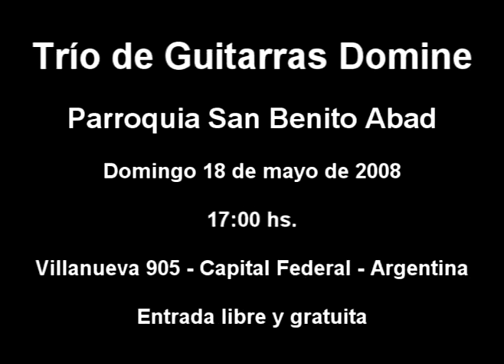Schubert Serenata - Trio de Guitarras Domine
Concierto del Trío de Guitarras Domine
Parroquia San Benito Abad
Domingo 18 de mayo de 2008
17:00 hs.
Villanueva 905 - Capital Federal - Argentina
Entrada libre y gratuita